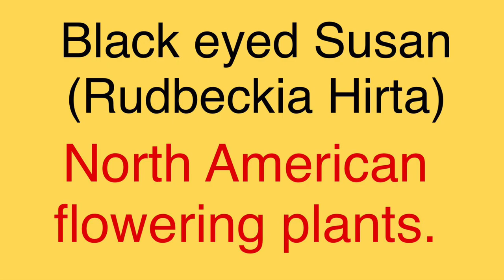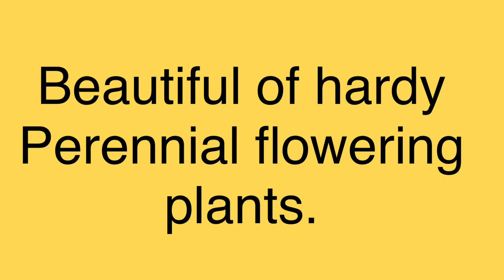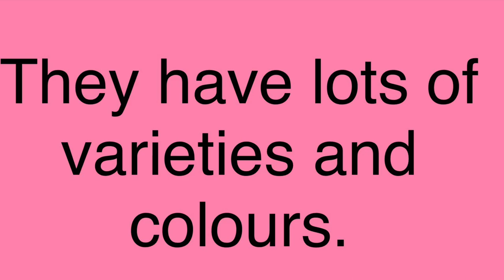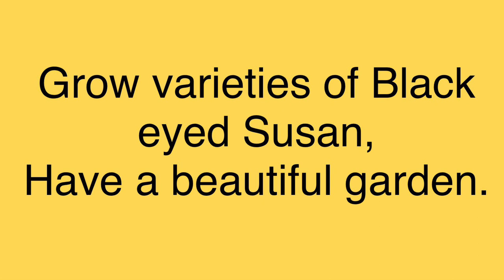Black eyed Susan /Rudbeckia Hirta Varieties / Best perennial for front garden